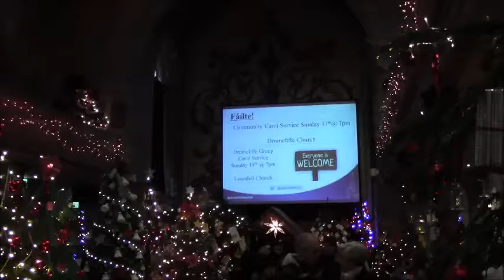Christmas 1915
Christmas 1915 - as sang during the Drumcliffe Christmas Tree & Craft Festival 2016.